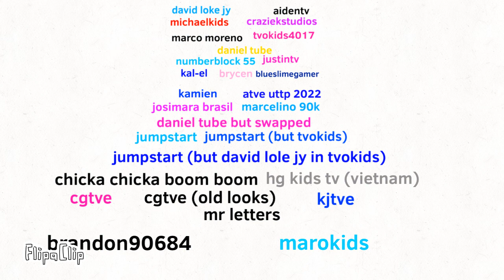What chainofband k i d and s are better? (New version)